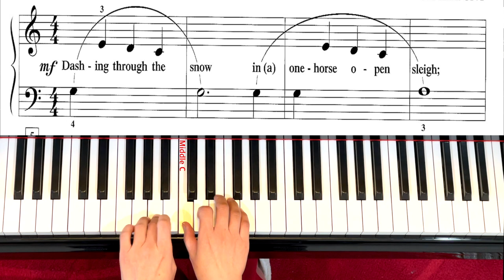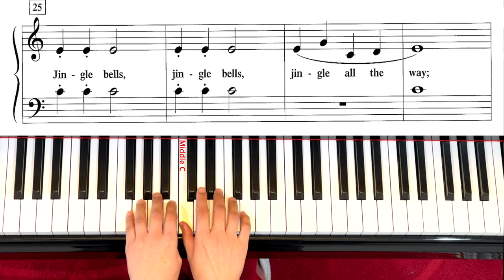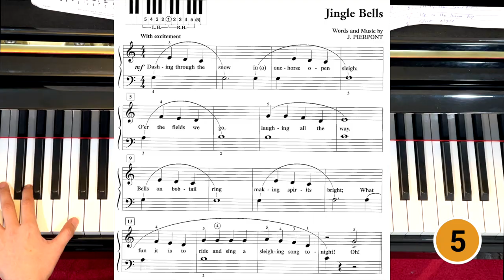Jingle Bells_Level 1 [PlayTime Christmas] Faber_Piano Adventures_Popular Christmas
Practice Aid for students Shows in slow and fast speeds.
00:45     Slow Speed - Note by Note
03:26   Practice along with the video for 5 times